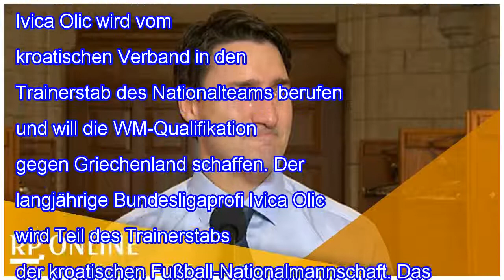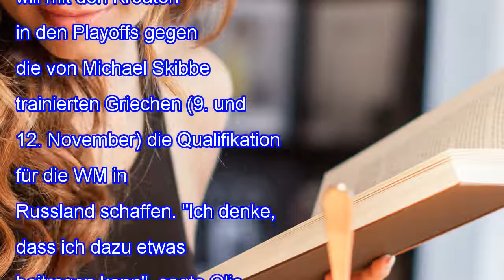Wm-qualifikation: ivica olic wird in kroatischen trainerstab berufen